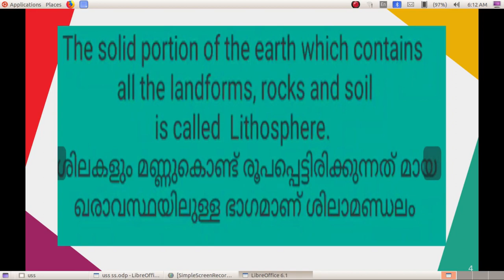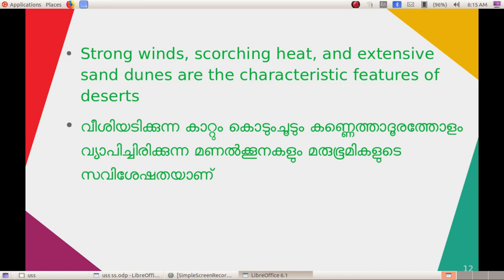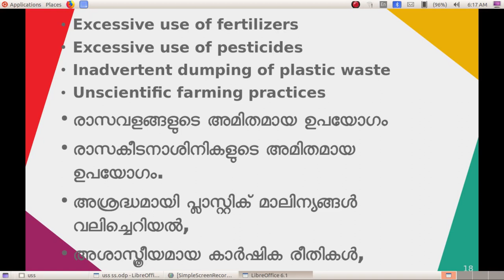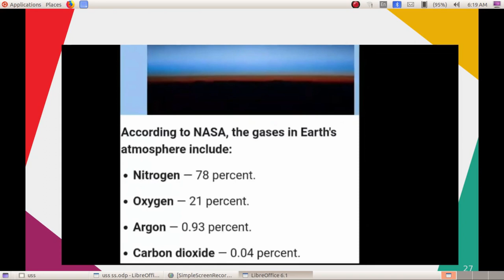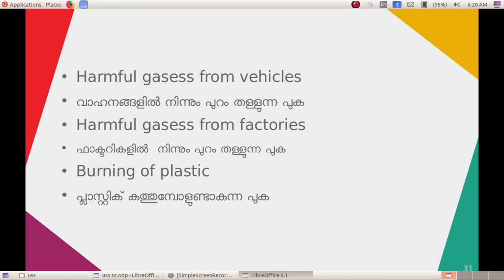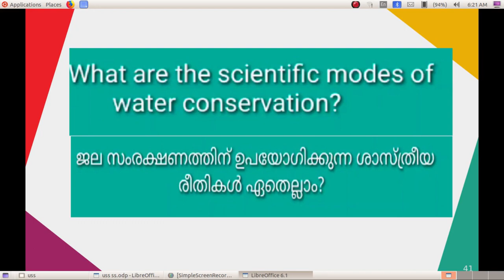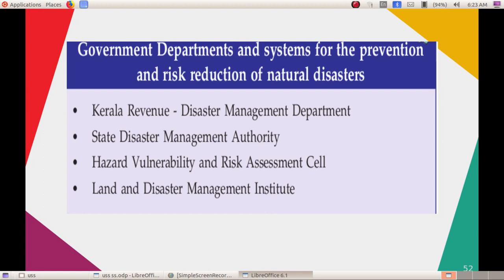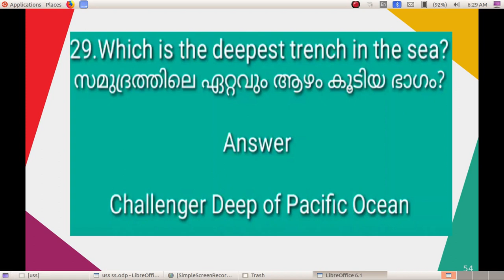USS Exam Training 2021 Part 3 Social Science - 1 ഭൂമിയും ജീവലോകവും /Earth and Biosphere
USS Exam Based Social Science Questions and Answers with Explanation